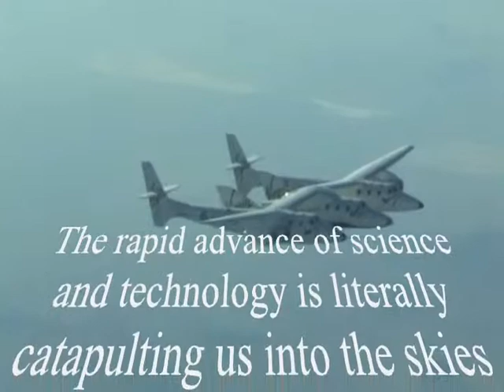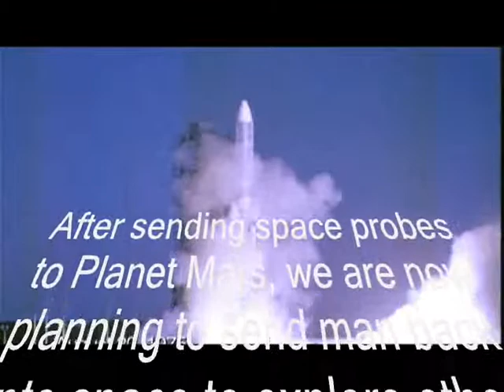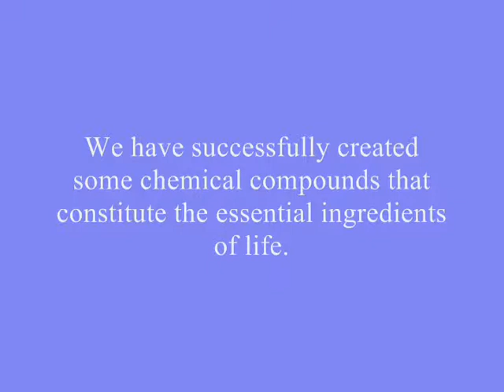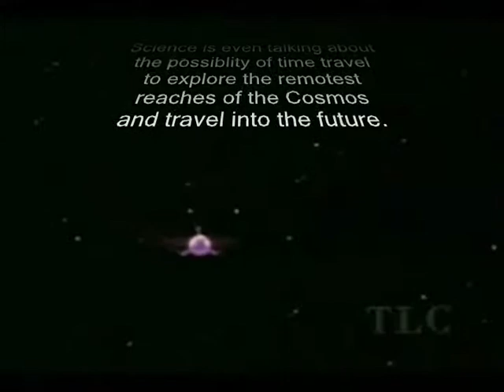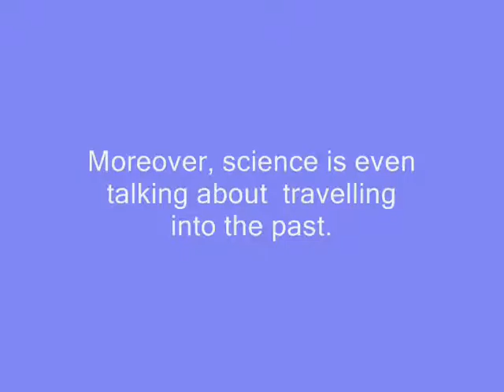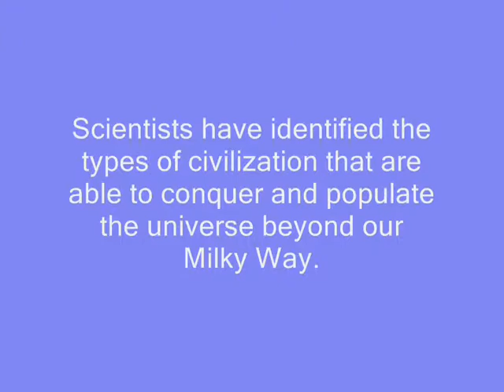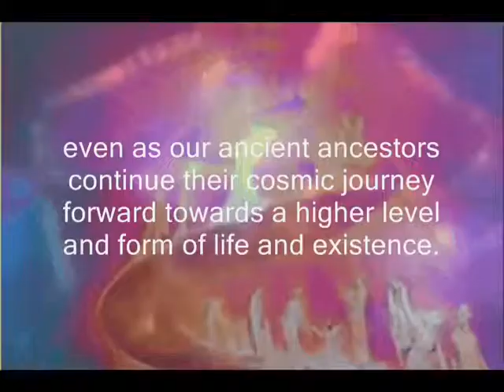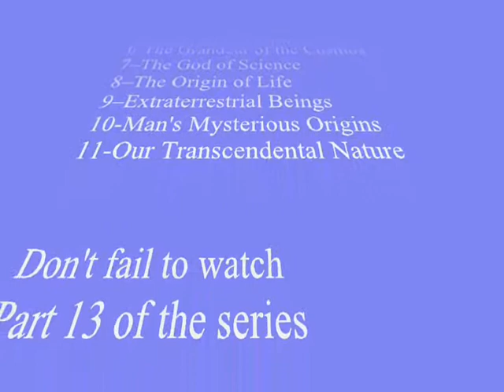12-Our future and destiny-12.wmv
What is our future and destiny? Where is our civilization heading towards? Will we be following the footsteps of our ancient ancestors? Science tries to address these most fundamental questions of our life.